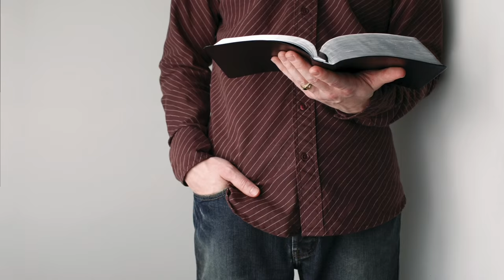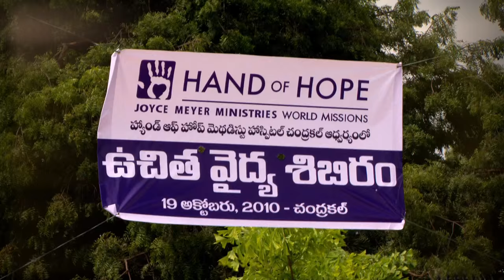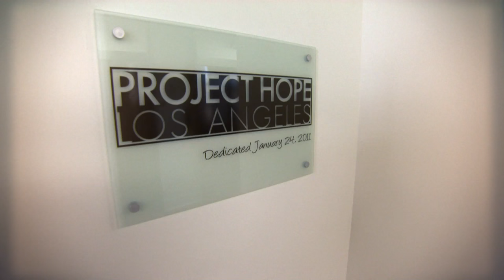Het verleden, verleden tijd laten zijn (1) – Joyce Meyer – Emotionele pijn genezen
Wil je een nieuwe start, een tweede kans en meer vernieuwing in je leven? Joyce Meyer toont je in deze uitzending hoe God ons een nieuwe manier van leven biedt.